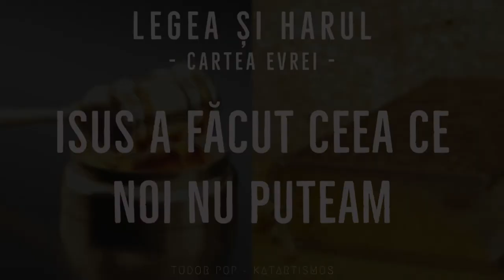ISUS, REPREZENTANTUL NOSTRU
SECVENȚĂ DIN SERIA DE MESAJE ”LEGEA ȘI HARUL, CARTEA EVREI”